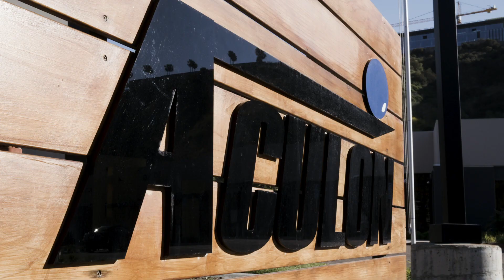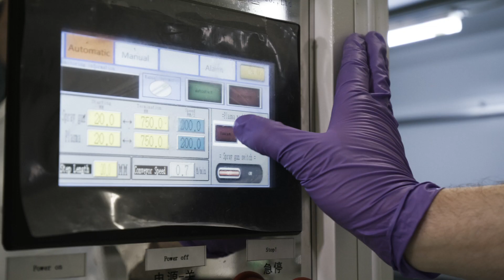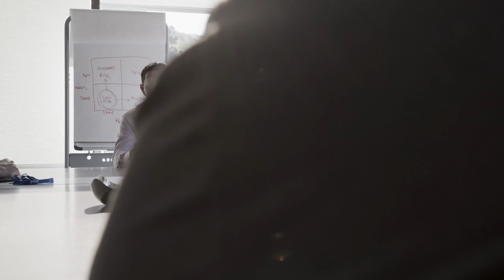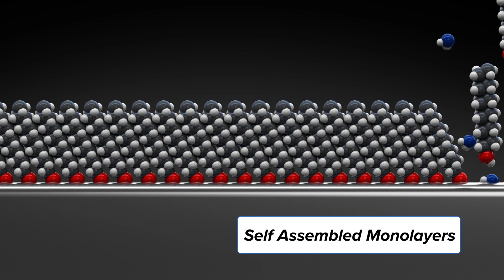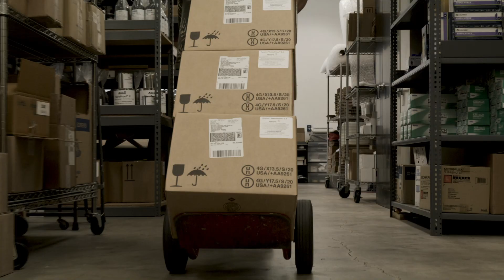Aculon, Inc Company Overview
We enable customers to make better products by being an innovative, responsive and fast developer and producer of best in class surface nano-coating technologies. Together we create winning products!

Our solutions include hydrophobic nano-coatings, oleophobic nano-coatings, waterproofing nano-coatings, hydrophilic treatments, anti-fingerprinting coatings, and adhesion promotion nano-coatings. These nano-coatings are all thin, easy to apply, safe, and non-toxic, with green options available. How did we become experts?  Because since we were founded in 2004 we have worked on thousands of applications, invested hundreds of thousand of hours, developed over 100 products won numerous awards and have been granted over 35 patents. We work directly with you on customized solutions tailored to the unique needs of your product.  Let us help you make your products better.